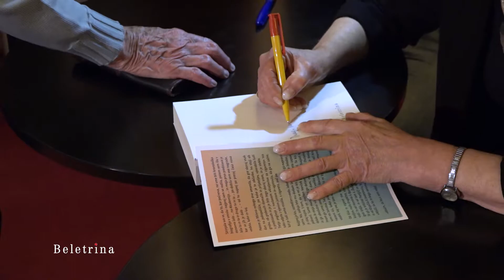Življenjska zgodba Milene Zupančič v knjigi Kot bi Luna padla na Zemljo - Razpad Jugoslavije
Kot bi Luna padla na Zemljo, Biografija Milene Zupančič
Tadej Golob